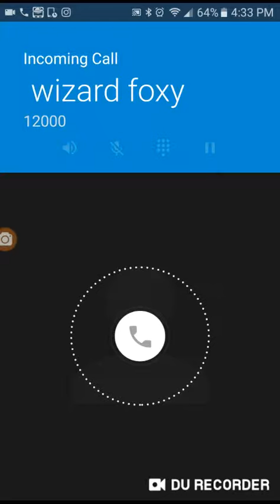April 12, 2019